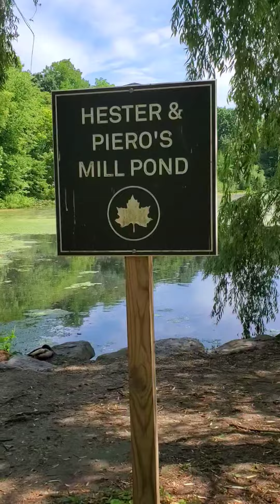Pond and Nature Overload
Bronx NY